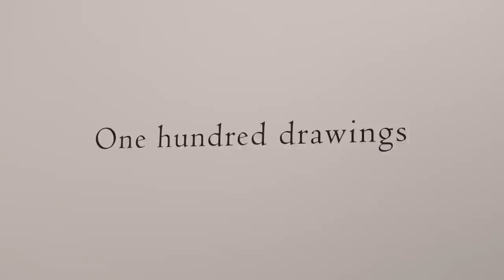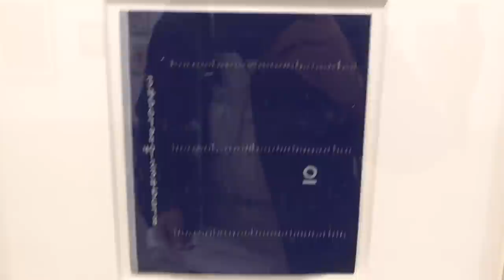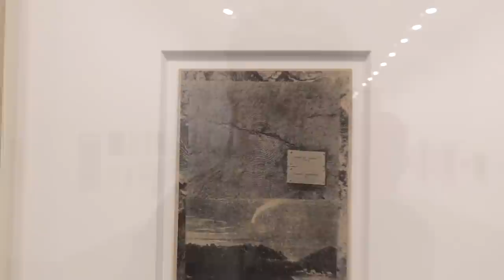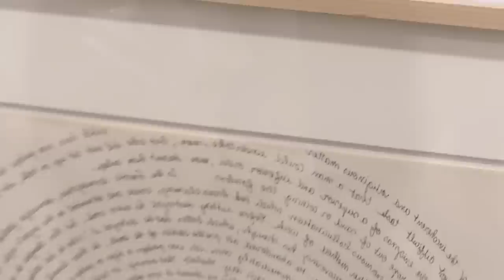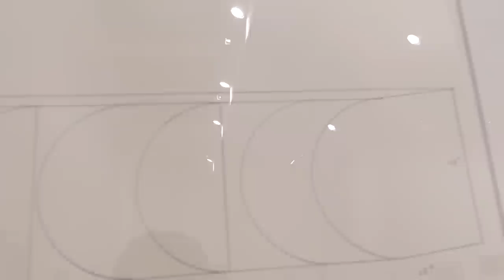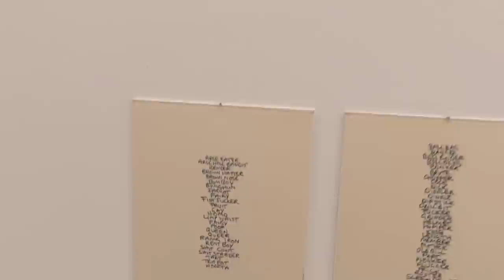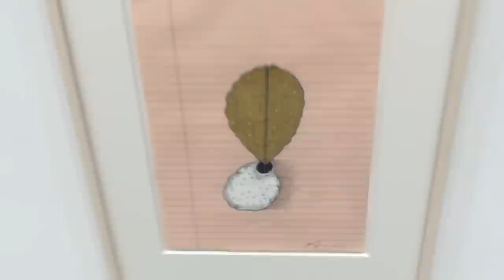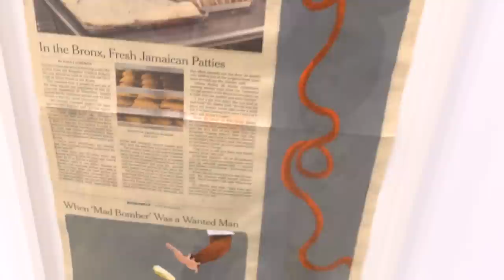One hundred drawings at MATTHEW MARKS GALLERY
James Kalm says if you like DRAWINGS, DRAWINGS, DRAWINGS…and you have half-hour to kill, draw neigh to this overwhelming exhibition at MATTHEW MARKS on 24th Street.  “One Hundred Drawings” gives viewers a luscious sampler of the best on paper displays of the draftspersonly skills, odds and ends, major pieces, and historic sketches that will titillate the eye and mind.  This show has a mingling of generations from the Impressionists (Degas) to the Cubists (Picasso), Outsiders (Susan Te Kahurangi King), insiders (Elaine and Willem deKooning) with today’s practitioners like Laura Owens, Terry Winters and Wade Guyton.  The list of included artists would be too long to include here but some notables are: Aubrey Beardsley, Joan Brown, Paul Cadmus, Joseph Cornell, Barkley Hendricks, Hannah Höch, Ray Johnson, Donald Judd, Norman Lewis, Sarah Lucas, Henri Michaux, Bruce Nauman, Georgia O’Keeffe, Jackson Pollock, Martin Puryear, Niki de Saint Phalle and Florine Stettheimer.